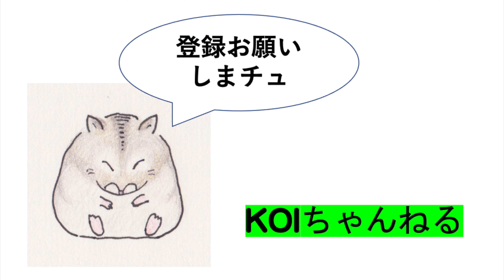井の頭恩賜公園・善福寺公園・本日のおっさんぽ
朝、井の頭恩賜公園で、
久々に晴れた天気でした。
春になり、鳥達にとって
エサが豊富にある季節に
なってきたように見えます。
カワウの柳の枝運びは、
メスへの求愛か、単なる巣作りか、
見定めたいところです。

レンズ
OLYMPUS 100-400mm
OLYMPUSテレコンバーター　EC14
OLYMPUS 12-200mm
OLYMPUS 75-300mm